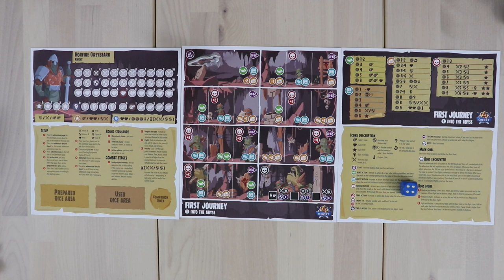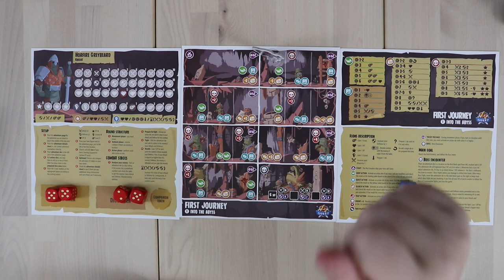A4 Quest Review - with Liz Davidson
Liz Davidson takes a look at A4 Quest, a dice-driven dungeon crawler meant to be played on a single sheet of paper.